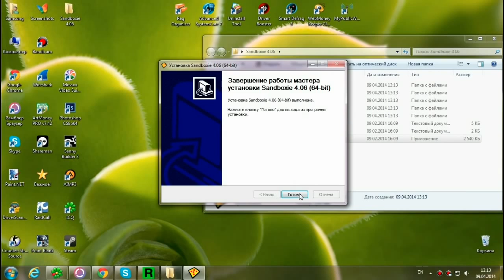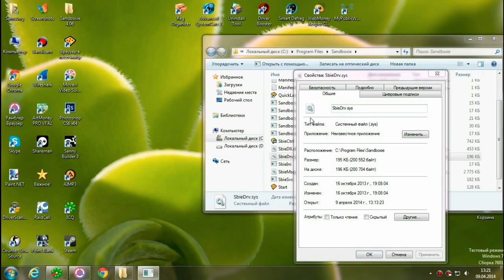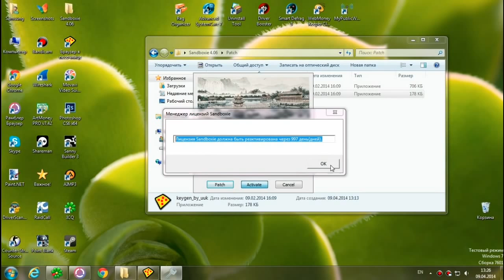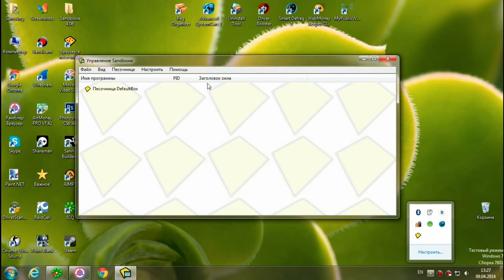Активация Sandboxie 4.06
Если вам понравилась эта песочница для SAMP 0.3z, скачивайте её у нас